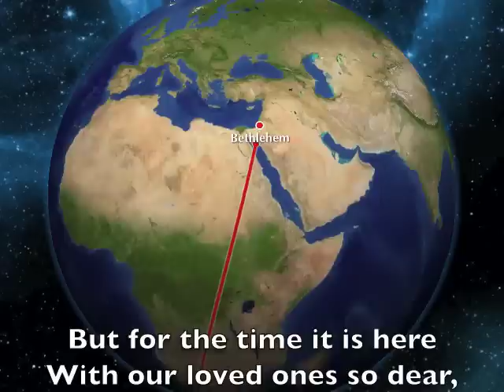"Christmas Present" by Kris Sciba with Taryn Murphy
This is a sort of modern Christmas carol I wrote a few years back and decided to get recorded with children's voices in the background. But I wasn't satisfied with an adult lead voice - so I discovered a friend's daughter, Taryn Murphy, had the most wonderful voice and she let us record her - even though she was tired and had very little rehearsal. What an angel!